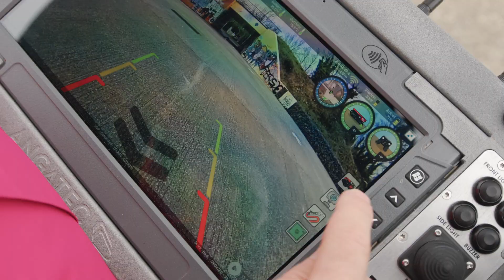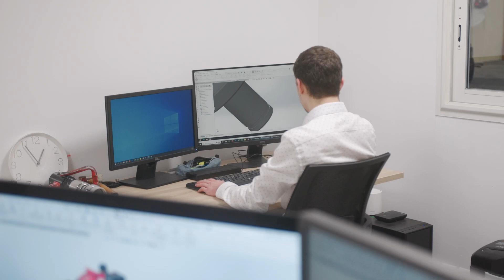Reportage BFM Angatec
La vidéo met en lumière ANGATEC, entreprise spécialisée dans la conception de robots d’assistance opérationnelle pour la sécurité civile et la défense​.
Julien Carducci et Jean-Charles Mammana y présentent le robot incendie tout-terrain TEC800, conçu et fabriqué en France​, une plateforme robotique polyvalente qui assiste les pompiers lors d’interventions à haut risque en améliorant leur sécurité et l’efficacité opérationnelle.